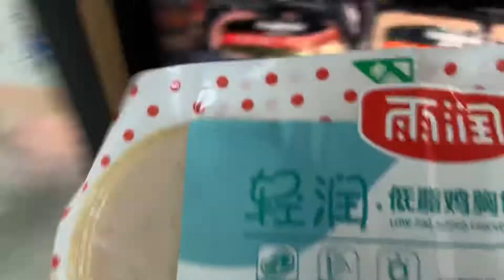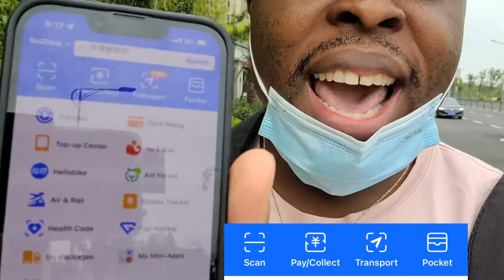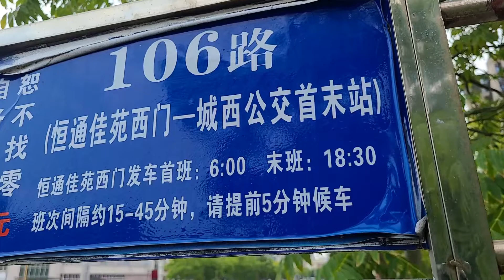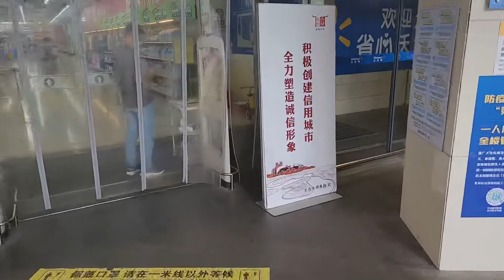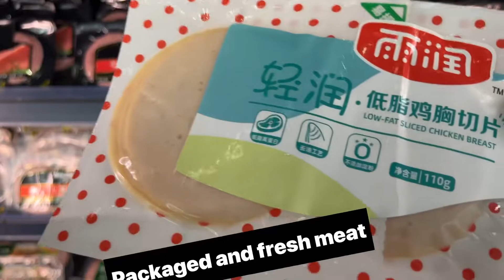Vlog| How’s the Walmart in China?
Hey guys welcome to my vlog. In this vlog I will take you shopping with me in Walmart in China. I will also show you how is taking the bus in China as well. By the end of the video you will know:
1. Apps commonly used in China
2. How the bus system works
3. Tips before shopping in China
4. Cost of groceries in China
5. Total cost of my groceries in RMB and USD